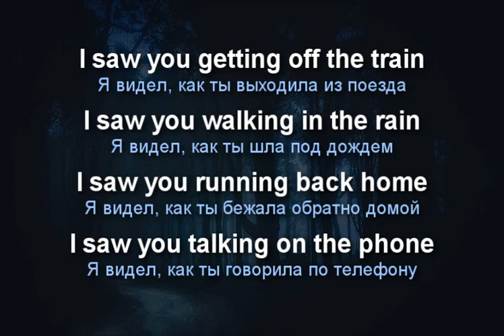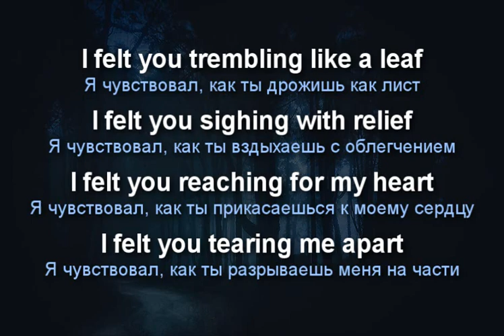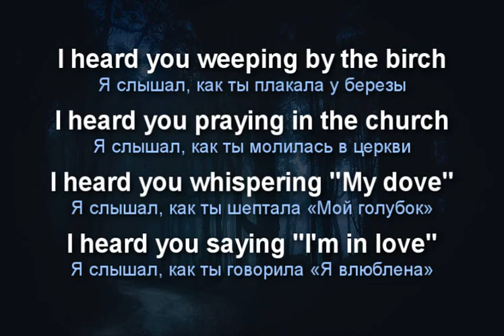Valery Solovov GrammarSngC05 "For the first time"